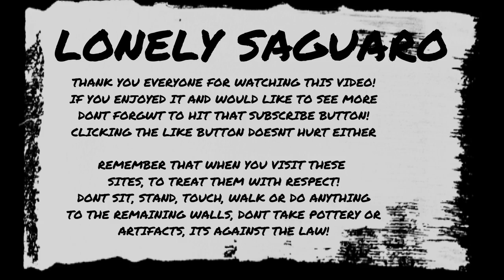Exploring Ancient America, Ruins of Arizona - Three Unique Sites - Lonely Saguaro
In this video we explore three unique sites in northern Arizona.

The first site sits on top of a grassy hill top with only rubble left for walls, which creates an outline of what part of this ruin may have looked a 1000 years ago! There was a decent amount of broken pottery in the area and on the way out I noticed a large wall that was about 10-15ft from the ruin and was partially on the forest road. It makes you wonder how much bigger this site really is.

Site two, much like site one, only had a few piles of rock that created the borders of these rooms from the past. There were however two walls that formed a corner that appeared to be decently in tact. The biggest difference between this site and the first was the amount of pottery shards that lay all over the site and even a quarter plus mile away. There were a variety of shapes, textures, painted designs, and even a piece with what appeared to be a small hole drilled into it.

Site Three was the most intact ruin of the three. This site had four clearly defined rooms and another that was pretty worn down. Being hidden in the volcanic rock may have helped preserve some of these rooms unlike the other two sites that were completely exposed to the elements. This site also had a few petroglyphs nearby and a few pottery shards in the area.